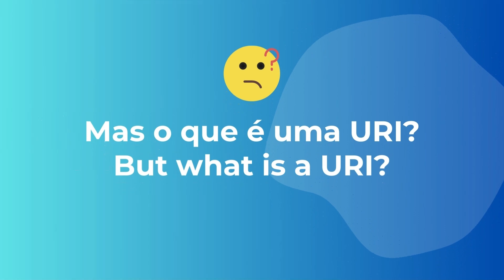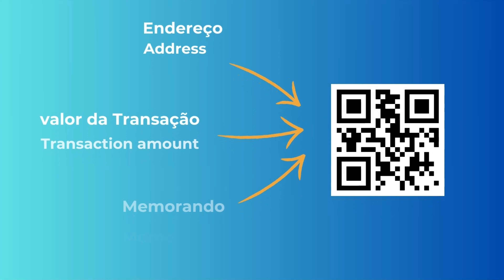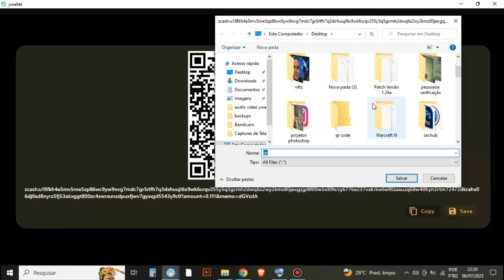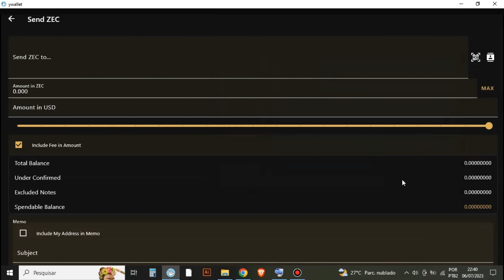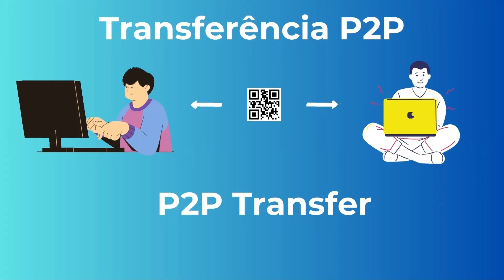Tutorial de solicitação de pagamento Zcash 🛒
Neste tutorial aprendemos Como gerar uma solicitação de pagamento usando uma carteira Zcash